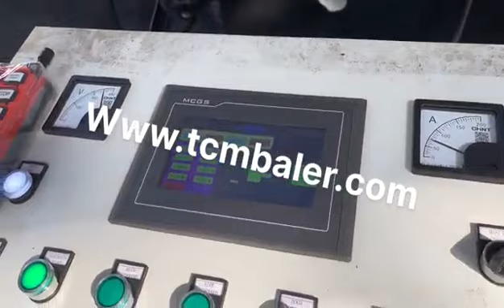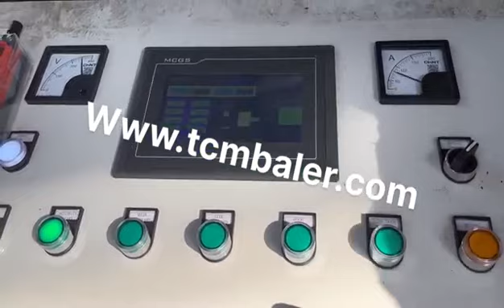Steel Compressing Machine Factory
Details of Steel Compressing Machine Factory, Steel Compressing Machine, Steel Compressing Machine Price,

MATDAS is a professional Steel Compressing Machine Factory manufacturer and supplier in China for more than 20 years, and we can offer Steel Compressing Machine Factory for sale with a cheap wholsale factory price for our customers without any agent or dealers if you wanner buy our Steel Compressing Machine Factory.